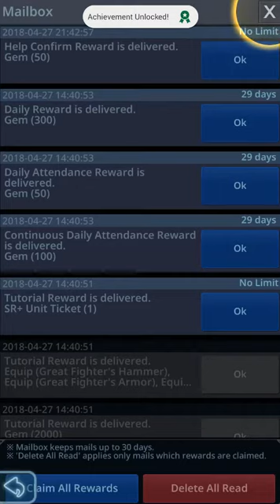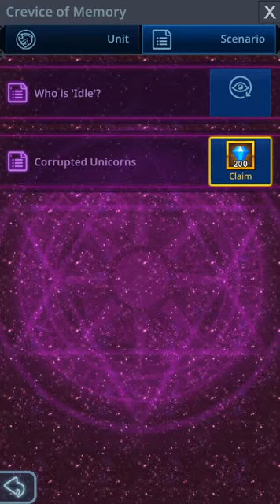Catch Idle - Dimension Warp Story Gameplay (IOS/Android) Idle Game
Catch Idle by Dimension Warp Story

Description:
Don't compare this game with the other idle games!

- Infinite Growth / Collect and Craft Equips
- All units have normal attacks and special skills
- Obtain Archaeological Points through explore
- Upgrade User level and three Camp Mastery
- PVP & PVE
(Arena & Elite Dungeon)
- Treasure collecting and various daily missions
- Support portrait mode and landscape mode
- Support burn-in screen prevention mode/ idle mode
- 5 BGM included

 This app requires Internet connection